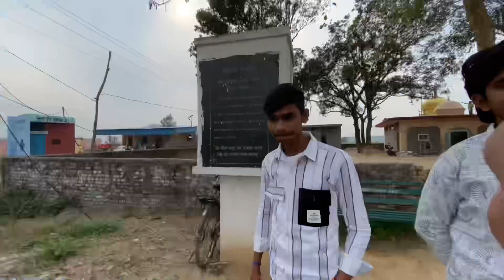Monty ki Mashi 👰🏻‍♀️ ki shadi mai kiya Gym 🏋️Protein Pura || Shahi Paneer 🍛|| Mohit Kansay Vlogs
Monty ki Mashi shadi mai kya Gym Protein Pura || Shahi Paneer || Mohit Kansay Vlogs

I hope enjoying this video 😍

Thankyou ❤️